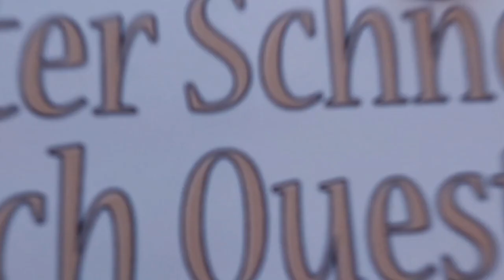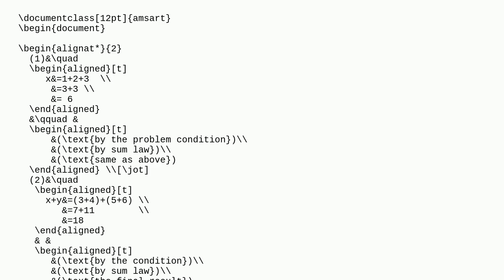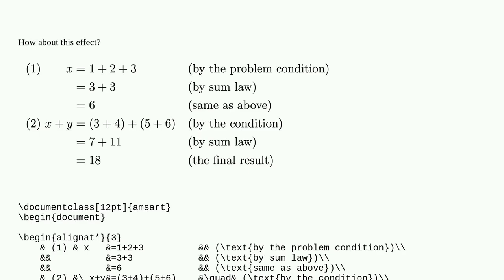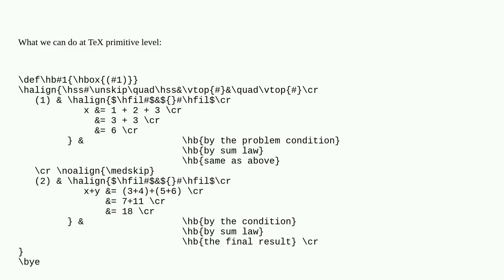Tex: Align some parts, some other parts, then all parts of the lines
Align some parts, some other parts, then all parts of the lines

A special thanks goes out to the community

  align